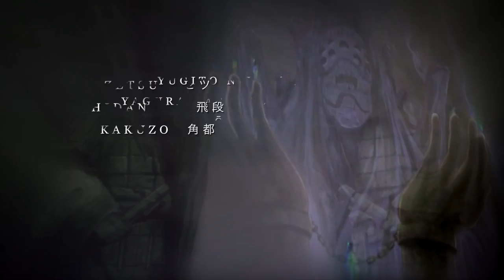Avengers Endgame End Credits (Naruto Shippuden Style)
I made this video as if Naruto, Naruto Shippuden, & The Last took place as the first 22 MCU films.

**Note: it centers MAINLY on Shippuden
(I was limited to using 63 characters TOTAL)
...so characters like Zabuza, Haku, Kimimaro, or Chiyo did not make the list :(

So all scenes are mostly from Naruto Shippuden [2007], some Naruto [2002], and some Naruto: The Last [2014].
(Including OPs & EDs).

That means no scenes from Boruto: Naruto Next Generations [2016].
(Boruto would be starting from Spider-Man Far From Home and so on)

Credits:

🍥 [CHARACTERS] 🍥

- Konohamaru Sarutobi
- Choji Akimichi
- Ino Yamanaka
- Sai
- Temari
- Kankuro
- Shino Aburame
- Kiba Inuzuka
- Tenten
- Rock Lee
- Might Guy
- Kurenai Yuhi
- Asuma Sarutobi
- Yamato
- Gaara
- Shizune
- Kabuto Yakushi
- Orochimaru
- Killer B
- Tsunade
- Tobirama Senju
- Hagoromo Ōtsutsuki
- Hiruzen Sarutobi
- Shisui Uchiha
- Rin Nohara
- Neji Hyuga
- Konan
- Pain
- Fugaku Uchiha
- Mikoto Uchiha
- Iruka Umino
- Kushina Uzumaki

👤 [OTHER CHARACTERS] 👤

HOKAGE ROCK 🌄

- A
- Ōnoki
- Mei Terumī

- Karin
- Suigetsu Hōzuki
- Jūgo

AKATSUKI HIDEOUT (GEDŌ STATUE) 🌌

- Kisami Hoshigaki
- Deidara
- Sasori
- Zetsu
- Hidan
- Kakuzo

VALLEY OF THE END 🏞

- Yugito Nii
- Yagura Karatachi
- Rōshi
- Han
- Utakata
- Fū

⭐️ [FEATURED CHARACTERS] ⭐️

- Minato Namikaze
- Obito Uchiha
- Hashirama Senju
- Madara Uchiha
- Kaguya Ōtsutsuki
- Jiraiya
- Itachi Uchiha

⚠️ [MAIN CHARACTERS] ⚠️

- Shikamaru Nara
- Hinata Hyuga
- Kakashi Hatake
- Sakura Haruno
- Sasuke Uchiha
- Naruto Uzumaki

» 🎞 Avengers: Endgame
» 📺 Naruto (2002), Naruto Shippuden (2007), & Naruto: The Last (2014)